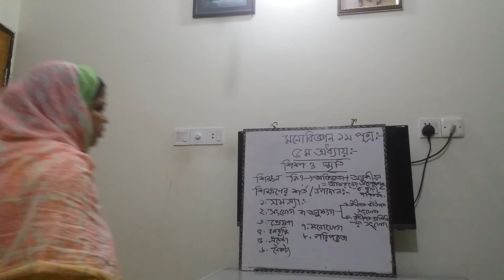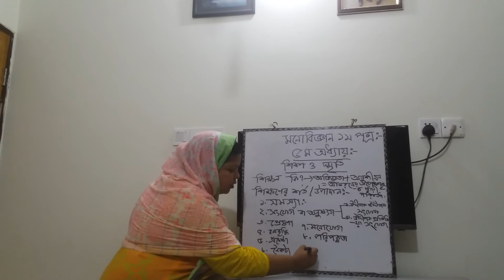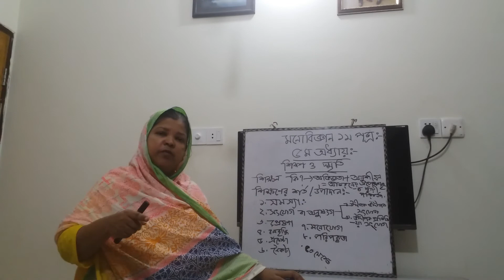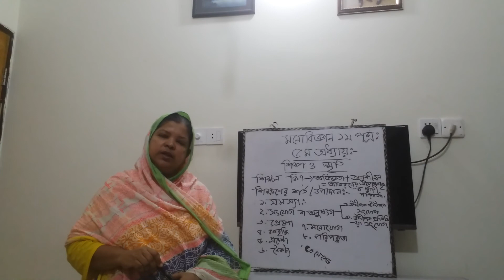মনোবিজ্ঞান ১ ম পত্র - শিক্ষণের শর্ত / উপাদান